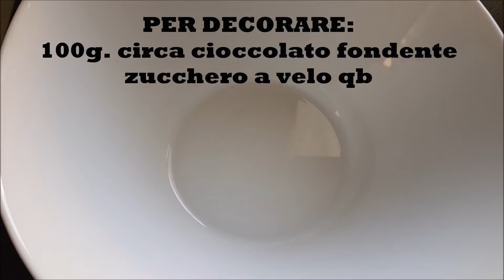FRAPPE DI CARNEVALE CROCCANTI MA COTTE AL FORNO. Ricetta facile!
QUESTE FRAPPE O CHIACCHIERE DI CARNEVALE SONO CROCCANTI E BUONISSIME COME SE FOSSERO FRITTE MA .SONO COTTE AL FORNO! PROVALE E FAMMI SAPERE !